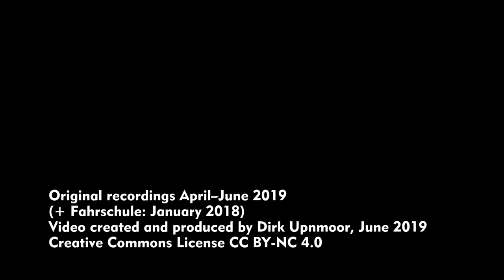U-Bahn Hamburg: DT 3 – Einsätze auf der U 1 im Sommer 2019 (English subtitles available)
Die Triebwagen der Hochbahn-Baureihe DT 3 sind nun wieder häufiger auf der Linie U 1 in Hamburg im Einsatz. Nachdem die Hochbahn eine weitere Lieferung der Baureihe DT 5 bekommen hatte, gibt es inzwischen so viele DT 5, dass auf der Linie U 3 keine Altfahrzeuge mehr benötigt werden. Auch im Mai 2019, beim Hafengeburtstag, konnte ich keine DT 3 mehr beobachten. Jetzt sind sie dagegen wieder auf der U 1 zu sehen, und zwar im Berufsverkehr und tagsüber.

Standorte:
00:00 Tunneleinfahrt kurz vor Alter Teichweg
03:36 Fußgängerbrücke zwischen Wandsbek-Gartenstadt und Alter Teichweg
06:02 Rampe an der Einfahrt nach Wandsbek-Gartenstadt
06:48 südliche Ausfahrt aus Farmsen (Richtung Trabrennbahn)
DT 3-Abtransporte:
10:12 Bürgerweide (Berliner Tor)
10:18 Heidenkampsweg/Süderstraße
10:33 bereitgestellter Zug bei der Hochbahn-Hauptwerkstatt Hellbrookstraße
10:38 Bürgerweide (Berliner Tor)
DT 4 Fahrschule:
11:07 Tunneleinfahrt zwischen Berliner Tor und Lübecker Straße